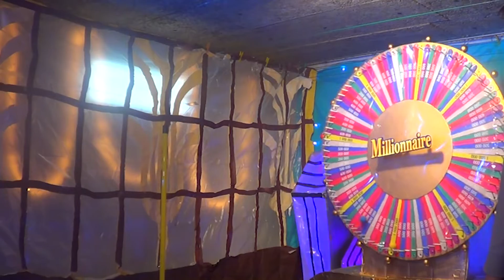MILLIONNAIRE, Cosplay Show // S2 Em 04 // Yuki TERUMI (BlazBlue)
Animé par Kogenta Cosplay avec la complicité de Rallen Landers,  Découvrez un nouveau cosplayer en compétition pour tenter de remporter un pass 4 jours pour Japan Expo 2017.

Partez à la rencontre de Yuki Terumi  !
Voici son histoire et sa prestation avant  de tourner la roue pour remporter entre 100 000 ¤  et 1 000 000 ¤ de points de capital.

Pour faire monter ce capital Et envoyer Yuki Terumi en Finale c'est a vous de jouer et liker !

LIKE OUVERTS !
1 like = 20 000 points